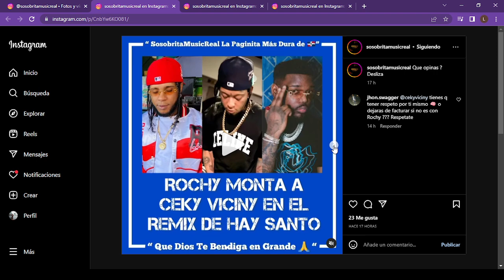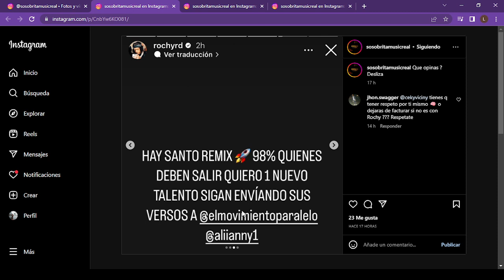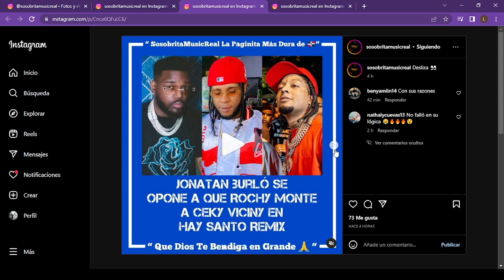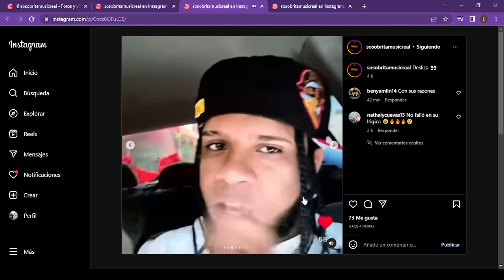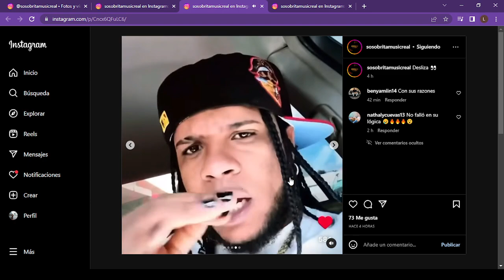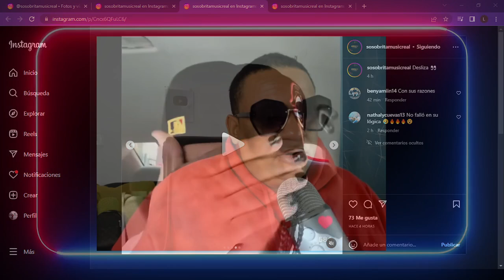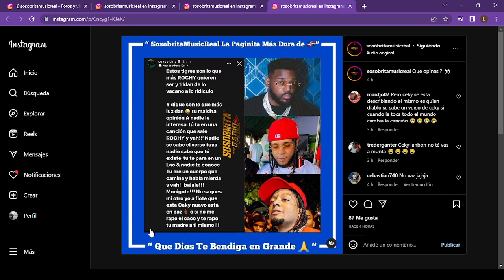SE ARMÓ UN BOCHINCHE ENTRE ROCHY RD CEKY VICINY Y JONATAN BURLON POR EL REMIX DE HAY SANTO